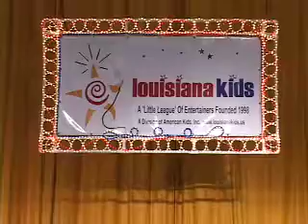Ashlee Hyde 021.mov